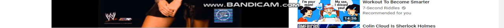Stacy Keibler Universal Love Theme